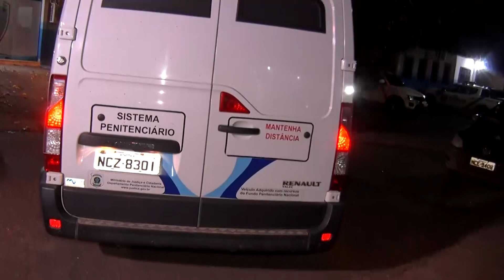Sic News: Prefeitos presos transferidos para Porto Velho